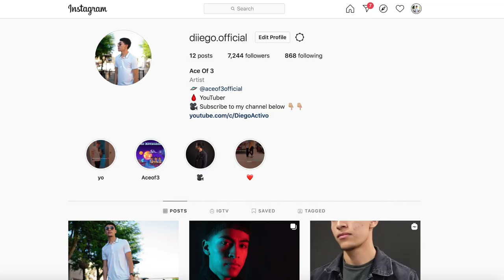HE GOT IN TROUBLE FOR NOT FEEDING HIS DOGS (FUNNY VLOG) | Diego Dior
CAMERA GEAR I USE
Sony A7iii
Rode Microphone
Joby Tripod
Memory Card